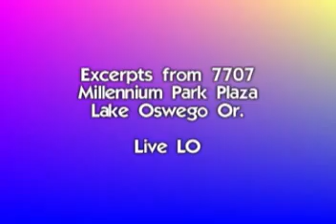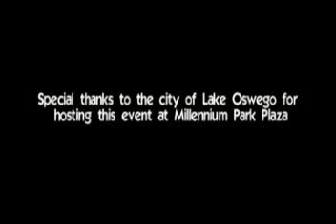7707 Excerpts at Millennium Park Plaza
Several speakers convey their thoughts on the future of the world.